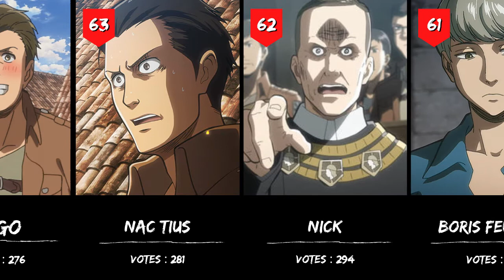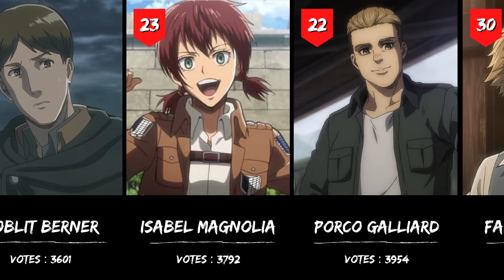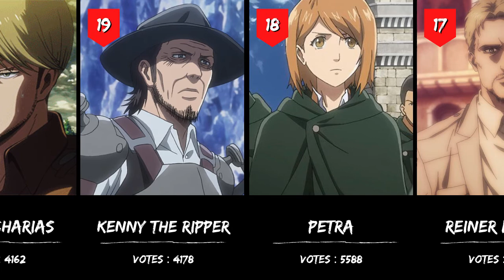Top Fan-Favorite Characters In Attack On Titan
Here is every Attack on Titan character from the popular 2013 anime series, listed from best to worst by fans of the anime series. AOT is without a doubt one of the most popular anime series that is currently still running. Aside from stunning visuals and its horrifying tone, the characters in Attack on Titan are really what makes the show special. Eren, Mikasa, and Armin are the real stars of the show, but Attack on Titan has a great lineup of secondary characters that really add depth to the series, such as Captain Levi, Erwin, Petra, Connie, and many others.

Many of the AOT characters on this list end up dead, but that's to be expected for a show that's about giant monsters who are relentlessly attacking the humans within their walls. For this poll we're letting you vote your favorite characters from Attack on Titan, so give a thumbs up to the ones you like, and vote down the ones that you could have done without.